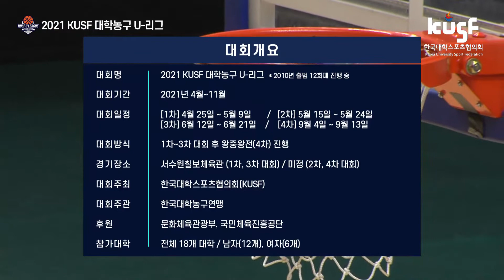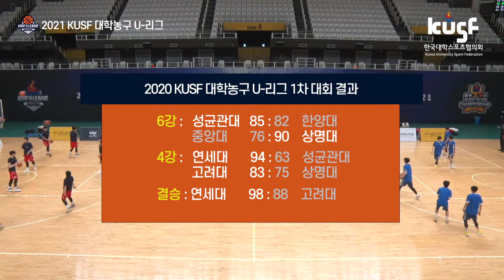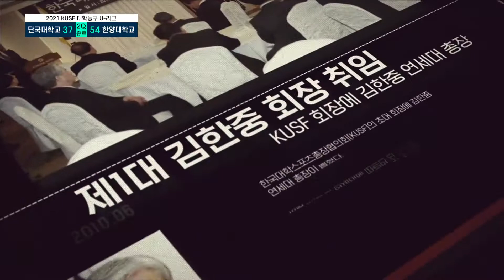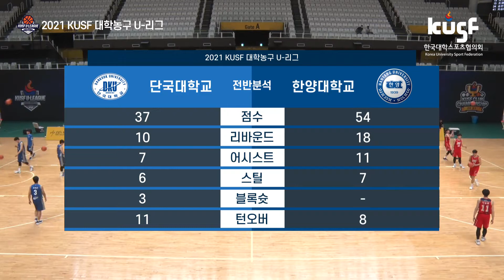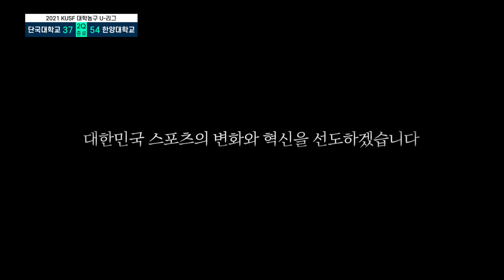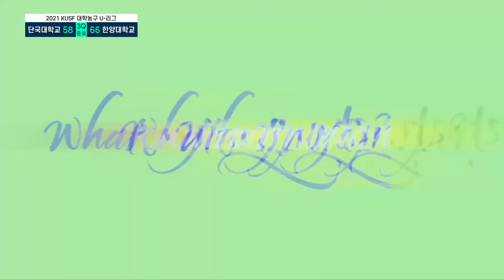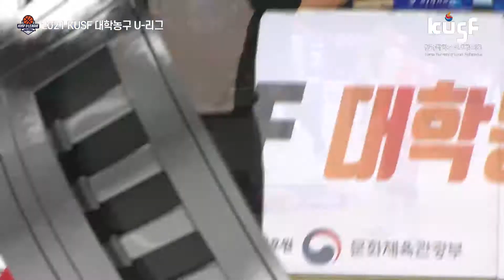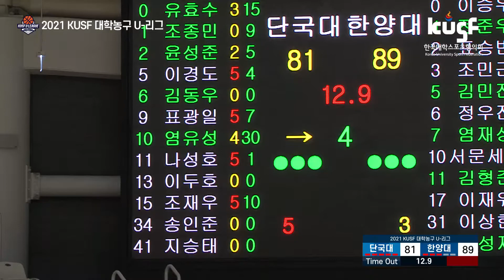2021 KUSF 대학농구 U-리그 4월 25일 단국대 vs 한양대 다시보기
서수원칠보체육관에서 펼쳐지는
2021 KUSF 대학농구 U-리그!
2021년 4월 25일 단국대vs한양대
대학스포츠의 모든 것! KUSF와 함께!